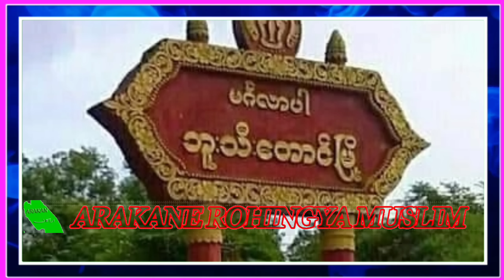Today, 04, May. 2022 Burmes News Translation in Rohingya Language By Mr. Kyaw kyine